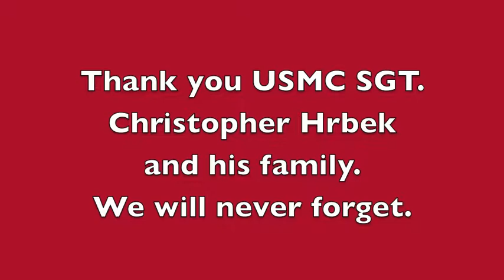Hrbek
Thank your Christopher Hrbek and his Gold Star family.  We will never forget.